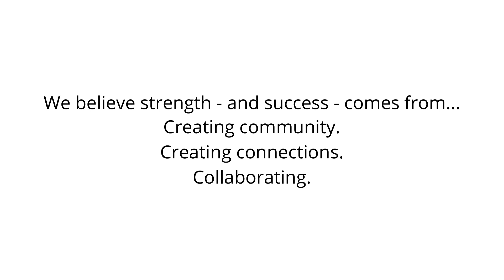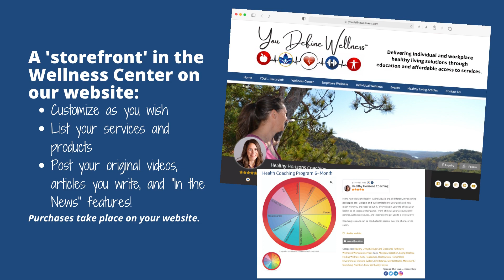The YDW World Promo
Are you an independent health & wellness professional?
Do you have a business marketing to the same markets we target and are in alignment with our goals?

Consider joining You Define Wellness!

You Define Wellness is a vetted network of independent health & wellness professionals representing more than 130 modalities.  Through them we deliver wellness education and affordable access to services from our Healthy Living Savings Card and our employee benefit plan for healthy living.